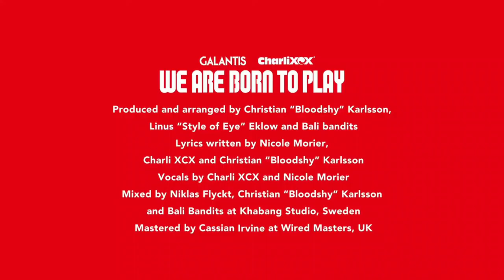Super Nintendo World Opening Delayed! | Universal Studios Japan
universal has announced that due to a spike of covid in Japan, it has delayed the opening of supernintendoworld indefinitely.